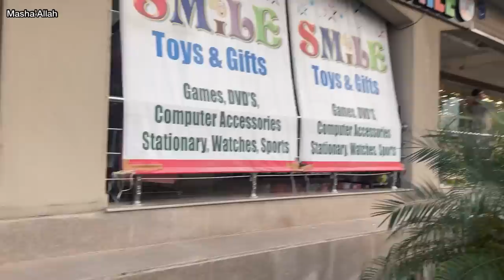Pranking my Family with Fake Lizard 🦎🤣!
Allah Hafiz 👋